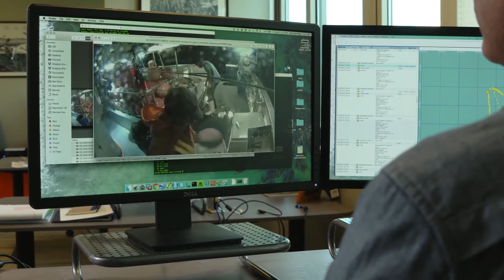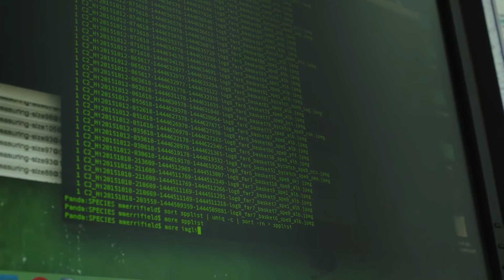Big data and the deep blue sea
Bringing deep learning to the deep seas.